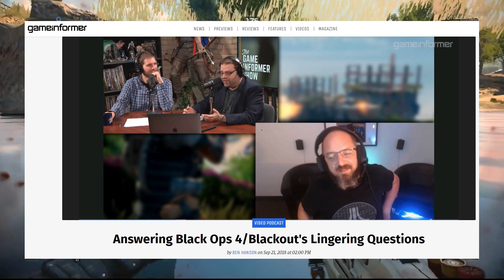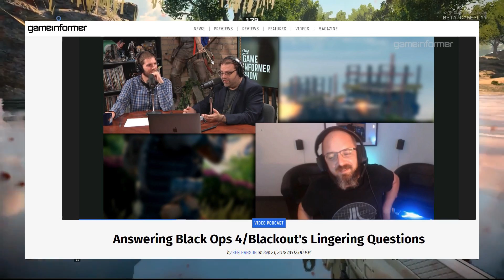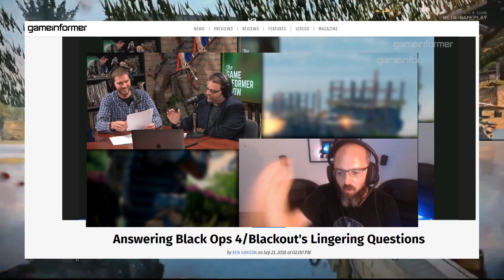Tranzit Bus Coming To "Blackout" BO4 (Vonderhaar Interview w/ Game Informer)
Recently Vonderhaar did an interview with Game Informer and they asked questions for the community. One question he answered was about the Tranzit Bus coming to Blackout on BO4.

Make EASTER EGGS Easier with my quick visual guides on Remastered Origins, Moon, Ascension, Shangri-La, Kino.